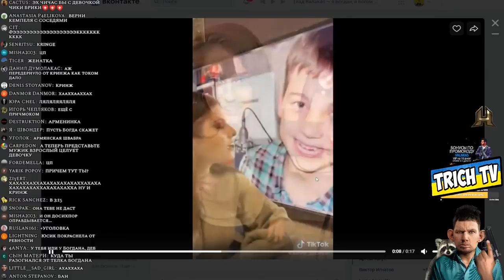Богдан нашёл себе Тян